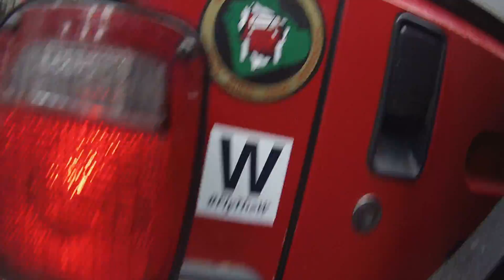Club Run to Elbe Hills Nov. 19, 2016